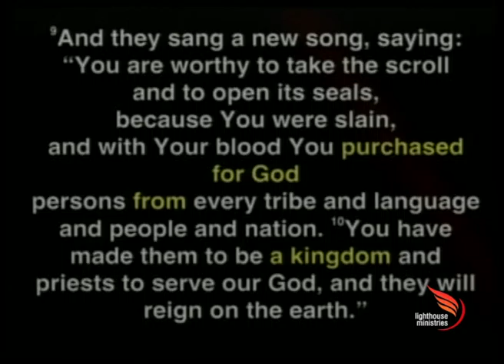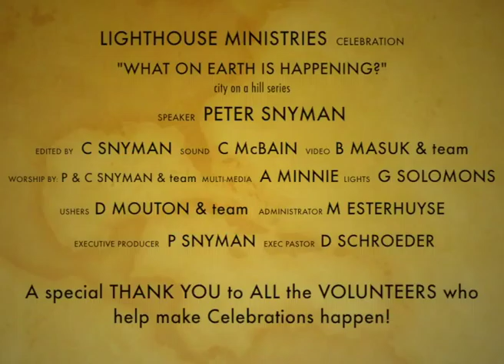City on a hill | What on Earth is happening? | Peter Snyman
Full sermon available here: lighthouse.sermon.net